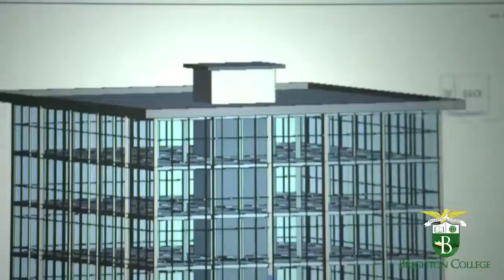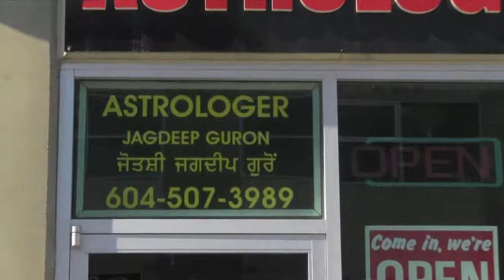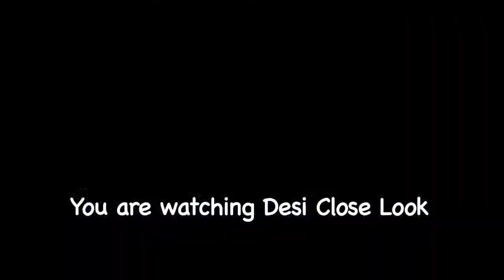Desi Close Look Fusion Festival Part 1